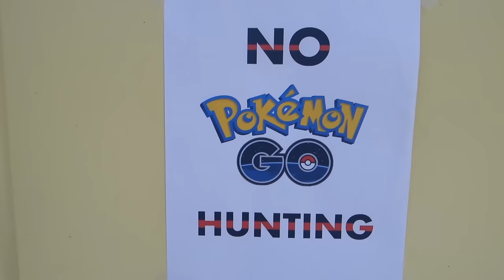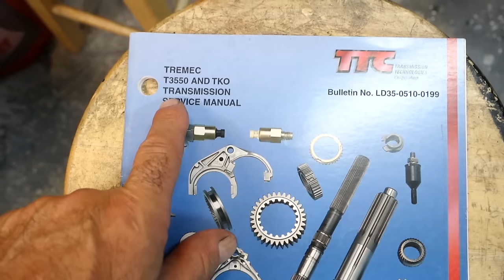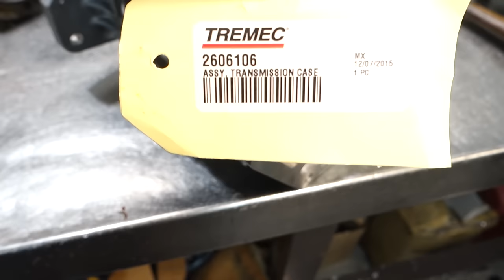How To Rebuild a Tremec TKO 3550 , 500 or 600 5 Speed Transmission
In this LONG one hour video I do a complete tear down of a Tremec TKO 5speed transmission and assembly. Had to change a broken case.

AMAZON STORE ~